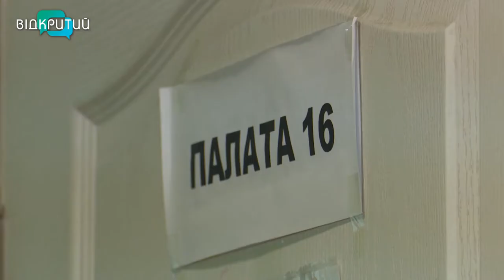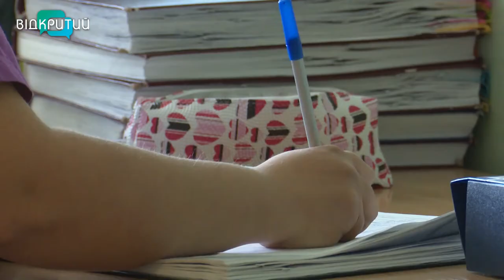14-річний Ростислав, який потрапив під ворожий обстріл на Донеччині, втік з лікарні у Дніпрі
Осколок снаряду пробив йому плече і зупинився у грудній клітині. 14-річний Ростислав з Донеччини потрапив під ворожий обстріл, коли російські окупанти гатили по його рідному селу. З-під обстрілів хлопчика забрали військові. Першу допомогу надали йому у лікарні Краматорська. Але поранення було важким, тому дитину доправили до Дніпра. От тільки малий без родичів довго в лікарні не всидів. Без грошей та документів вирішив пішки повернутися до матері, братів і сестер. Що з цього вийшло і як дитина почувається зараз  – дивіться в наступному сюжеті